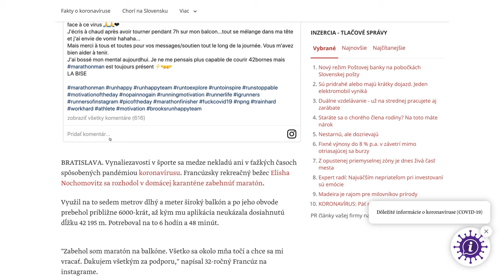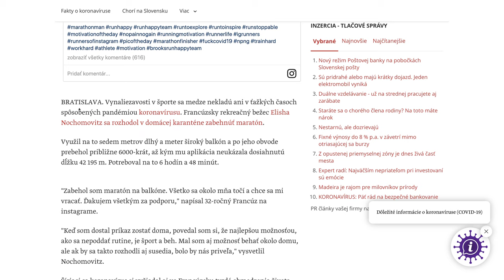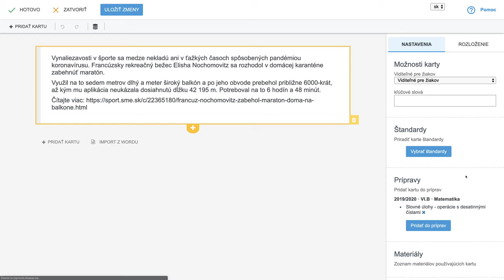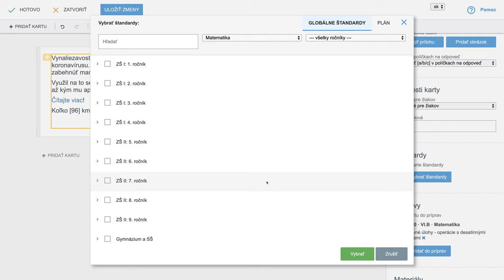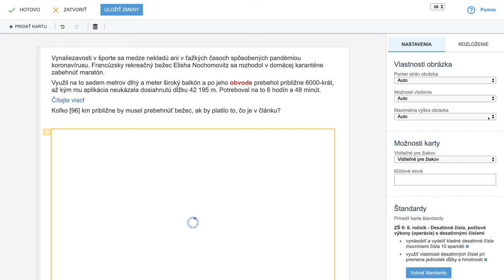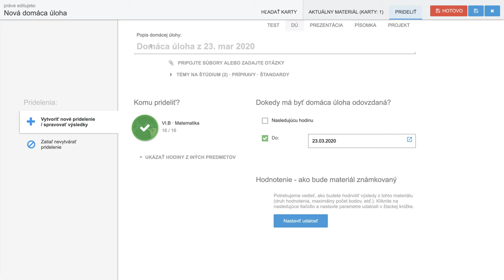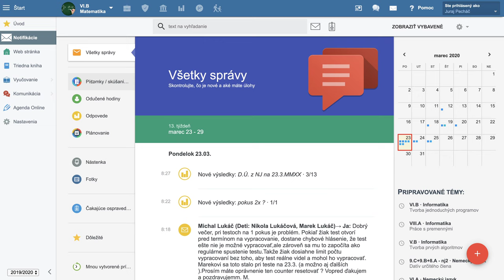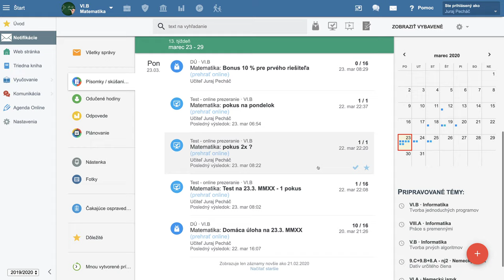🔆 2. Maratón na balkóne alebo karta typu Dopisovanie - Edupage s Yetim